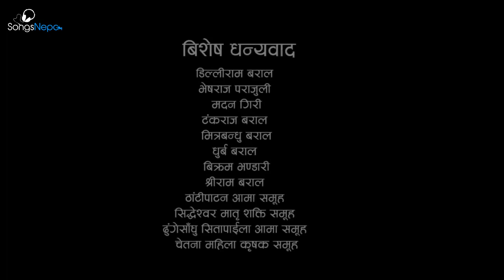Bhagera Jani Ho - Shanti Dotel | New Nepali Teej Song 2016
New Nepali Teej Song "Bhagera Jani Ho" by Shanti Dotel

Lyrics and Music: Ramchandra Bhandari (R.C.)
Arranger: Taranath Acharya

Model: Bonod and Puja
Choreography: Sajan Gurung
Camera: Saroj Adhikari
Edit: Subas Aggami
Direction: Apil Tripathi
Post Production: Jojiju Entertainment
Video By: Falano Creation
A Presentation of Jojiju Entertainment and Falano Creation.

Special Thanks To: Dilliram Baral, Veshraj Parajuli, Madan Giri, Tankaraj Baral, Mitrabandhu Baral, Dhurba Baral, Bikram Bhandari, Shreeram Baral, Thintapatan Aama Samuha, Siddheshor Matri Shakti Samuha, Dhungesangu Sitapaila Aama Samuha and Chetana mahila Krishak Samuha